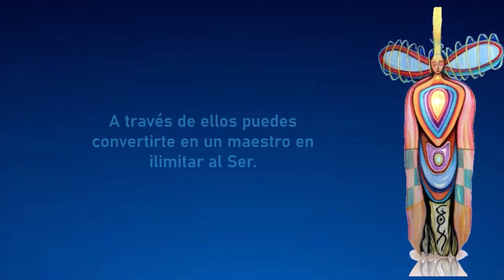Principios de Vida del Soberano Integral. Conclusión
FILOSOFÍA WINGMAKERS.
Ensayo filosófico de la Cámara Uno. Conclusión a los Principios.

El material WingMakers está sutilmente codificado en un gran flujo de datos sensoriales provenientes de cada Zona Tributaria. Así como uno absorbe la luz de los rayos del Sol cuando está al aire libre así absorbe la información de cada Zona Tributaria. El propósito siempre es el de elevar la conciencia, en armonía con el impulso de la Inteligencia de la Fuente.

Para cualquier duda acerca del Arte WingMakers puedes leer lo que declara su artista,James Mahu, al respecto

"Estos Principios de Vida son meramente símbolos representados en palabras y sirven al instrumento humano como una receta potencial para remover las brasas de luz que incansablemente arden en su interior. No se requieren técnicas o rituales específicos para invocar el poder de estos Principios. Son simplemente perspectivas. En un sentido real, son intenciones que atraen experiencias que expanden la conciencia. No proporcionan soluciones rápidas o comprensiones instantáneas. Son amplificadores de la voluntad e intención personal que aclaran cómo vive uno. Su poder transformativo está contenido exclusivamente en la intención de su aplicación".